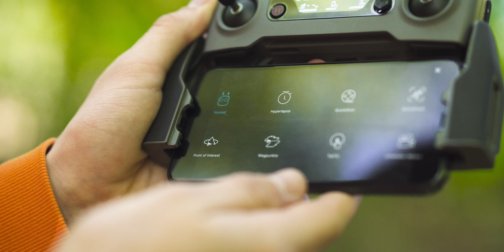Lohnt sich die DJI Mavic 2 Pro noch? Langzeitreview [deutsch] | Camera Studio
Hey,
in diesem Video klären wir die Frage, ob sich die DJI Mavic 2 Pro auch nach über 1,5 Jahren noch lohnt. Es ist das DJI Mavic 2 Pro Langzeitreview in Deutsch mit Footage und Bildern, aufgenommen mit der Drohne.
Falls du noch Fragen zur DJI Mavic Pro 2 haben solltest schreib sie mir gerne in die Kommentare.

📷 DJI Mavic 2 Pro
📷 ND Filter-Set (anderes)

▬ Equipment ▬▬▬▬▬▬▬▬▬▬▬▬▬▬▬

▬ Musik ▬▬▬▬▬▬▬▬▬▬▬▬▬▬▬▬▬

Auf "Camera Studio" findest du kurze und informative Videos rund um das Thema "Kamera".  Möchtest du deine filmerischen und fotografischen Fähigkeiten weiter verbessern, weißt aber nicht genau worauf du achten musst? Oder kennst du vielleicht schon Techniken, aber möchtest deinen Workflow beschleunigen und anderen Möglichkeiten kennen lernen. Dann bist du hier genau richtig! Ich biete dir wöchentlich neuen Input und neue Tipps, um deine Fotos und Videos auf das nächste Level zu bringen.

▬ Social Media ▬▬▬▬▬▬▬▬▬▬▬▬▬▬▬